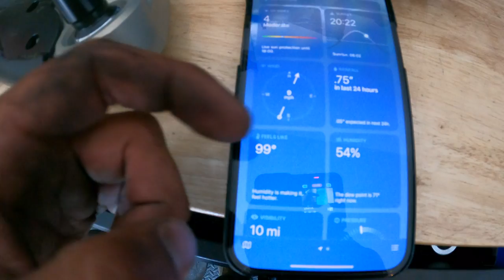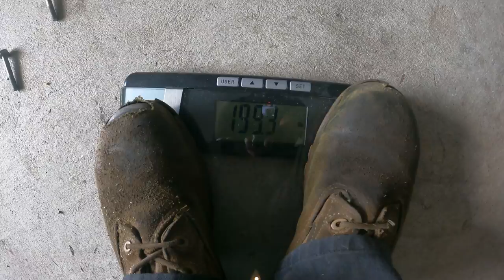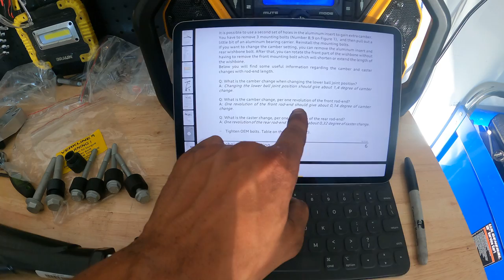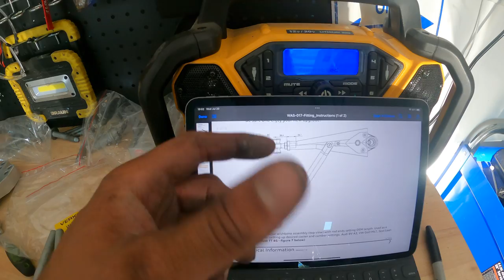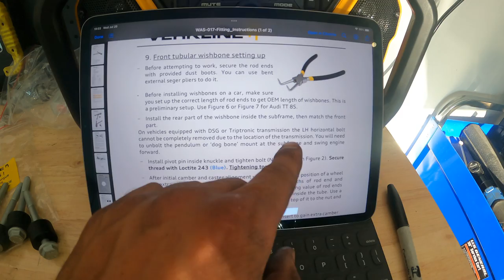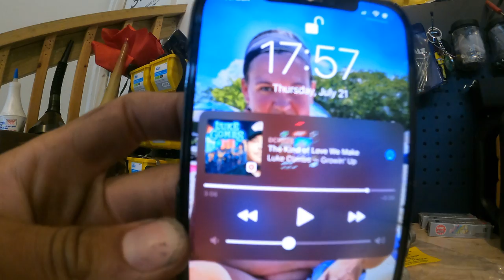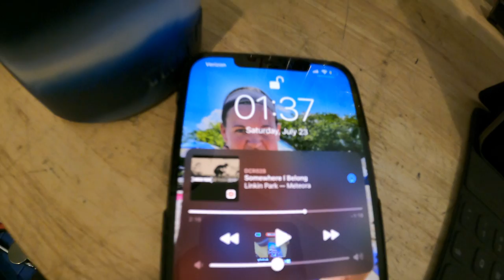Verkline tubular front subframe & control arms install! For all MQB cars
!!!MERCH!:
Brycejordanproductions.com

Instagram.com/Br32yce
Facebook page for the channel (most responsive here)